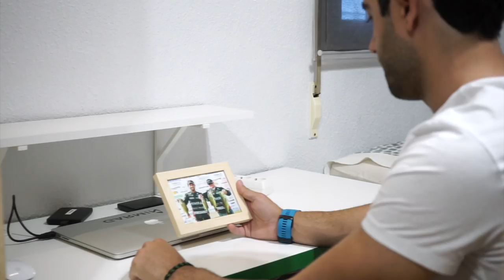IX SONER EURO CUP - Un Sueño hecho Realidad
Vuelven los vídeo al canal! después de estar un par de semanas "desconectado" por temas de estudios y no tener nada de tiempo os traigo un vídeo muy muy especial.

Este vídeo es uno de los más especiales y uno de los que más trabajo me ha traído. SONER EURO CUP!

Compártelo con el UNAVIDAPESCANDO.